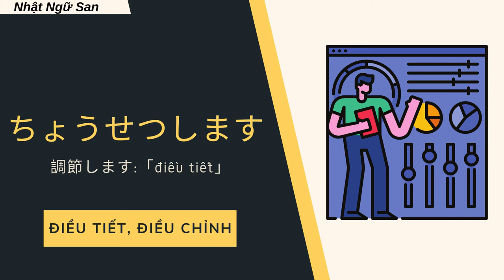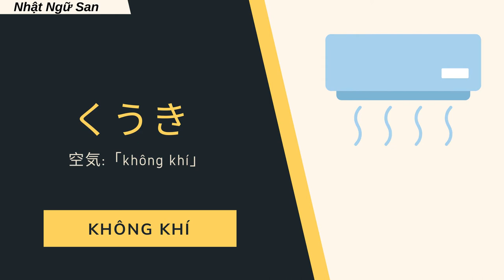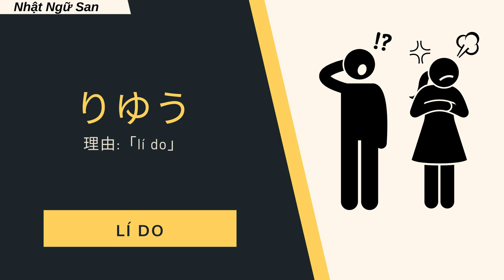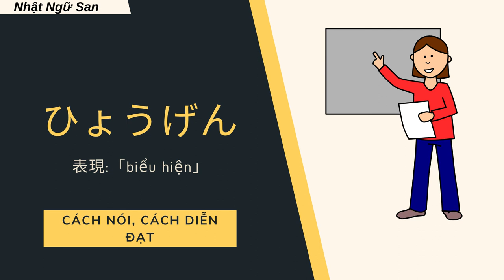TỪ VỰNG BÀI 44 N4 (NEW) DỄ NGHE - DỄ HIỂU - NHỚ LÂU - KHẮC SÂU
Giọng đọc: Miwa Nobuko 先生

SAN nihongo là kênh chia sẻ kiến thức học tập tiếng nhật online miễn phí, giúp nâng cao 5 kỹ năng: Từ vựng, hán tự, ngữ pháp, nghe hiểu, đọc hiểu Trong tiếng Nhật.
KÊNH CHIA SẺ KIẾN THỨC HỌC TIẾNG NHẬT MIỄN PHÍ.